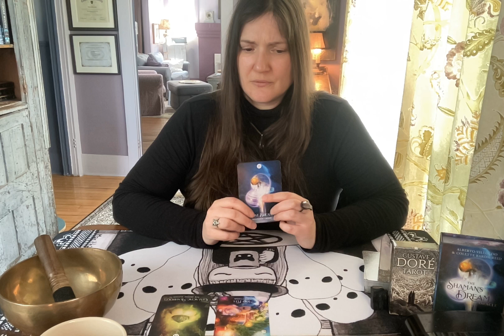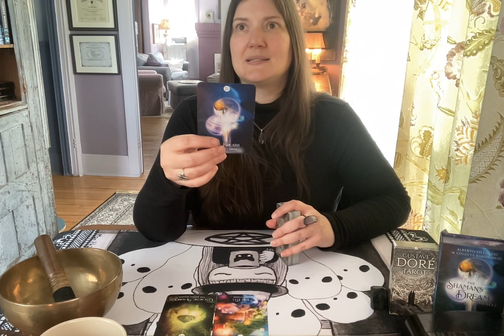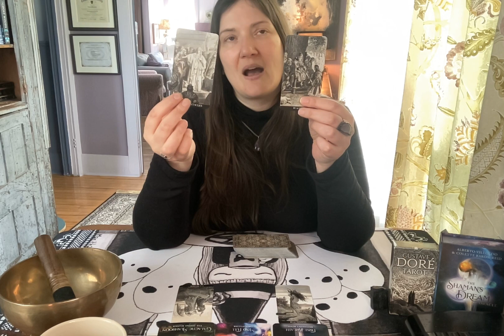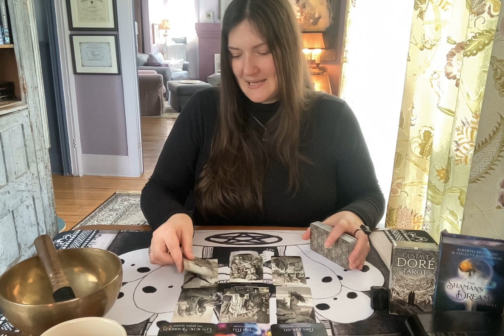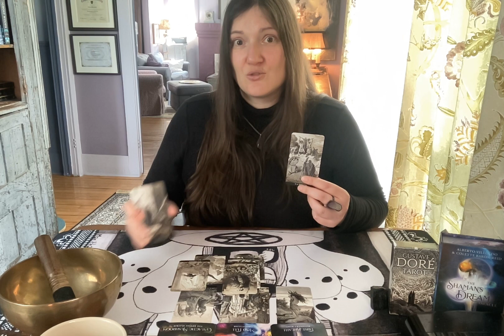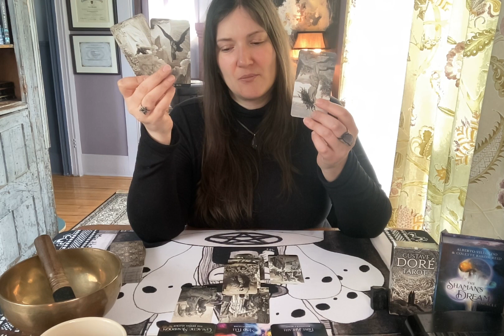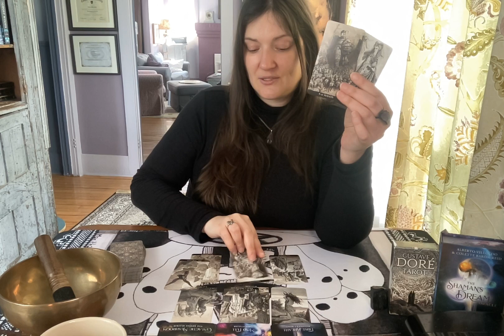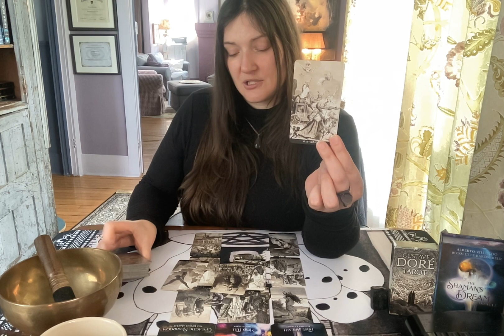Balance en Septembre * Se rapprocher de sa mission * Tarot Général